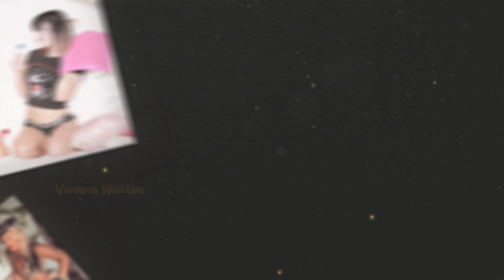Behind the Character | Blair Davenport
IMPORTANT:
lets get to know more about Blair Davenport while watching some amazing photos behind her wwe character